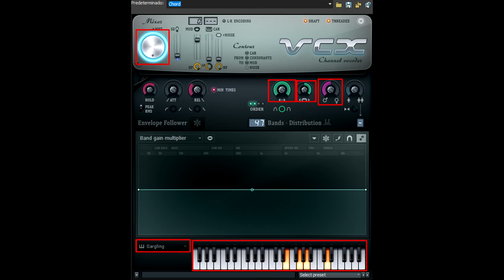How To Make GarglingStorm